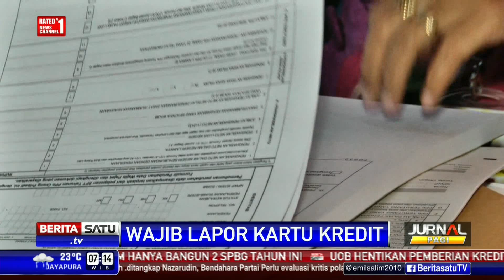Ditjen Pajak Tunda Kewajiban Pelaporan Data Transaksi Kartu Kredit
Direktorat Jenderal Pajak menunda kewajiban pelaporan data transaksi kartu kredit oleh perbankan hingga berakhirnya kebijakan amnesti pajak pada 31 Maret 2017.

Facebook.com/BeritaSatuTV
Youtube.com/BeritaSatu